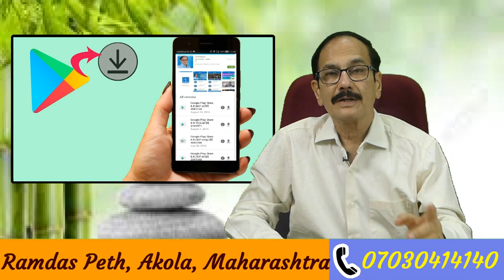Alcohol Addiction How to treat By-Dr.Deepak Kelkar [MD] Psychiatrist Hypnotherapist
# Alcohol_Addiction
# Alcohol Treatment
# Dr.Deepak Kelkar
• Dr. Deepak Kelkar (M.D.)
• Psychiatrist
• Hypnotherapist
• Psychotherapist,
• De-addiction Specialist
• Sexologist

     3 )Kelkar Hospital Channel